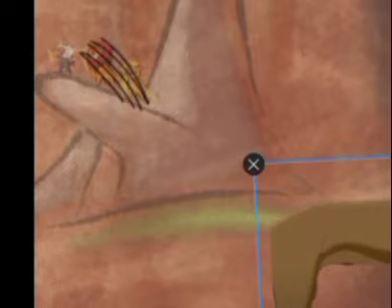the Lion king domnia lui kiara partea a 10